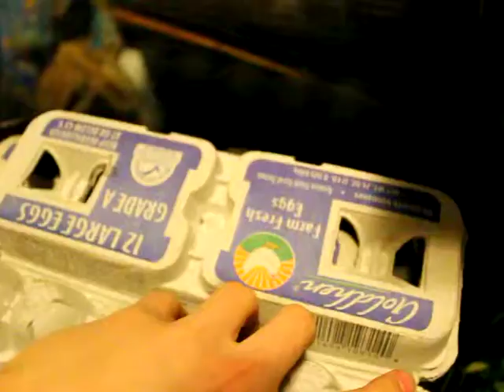Blaberus cf. matogrossensis not dying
They are doing alright in the terrarium with ventilation.